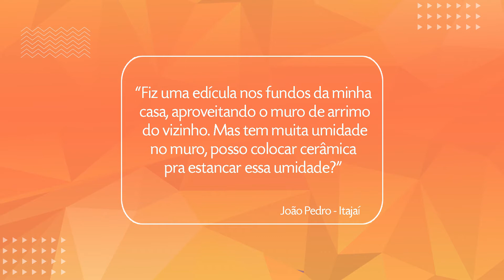Como assentar revestimento cerâmico de forma correta em uma parede com umidade